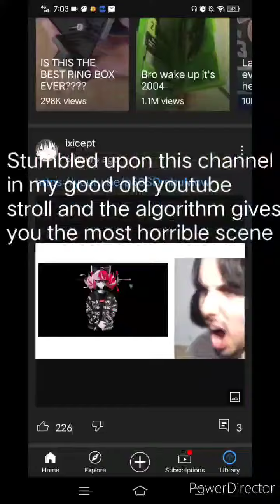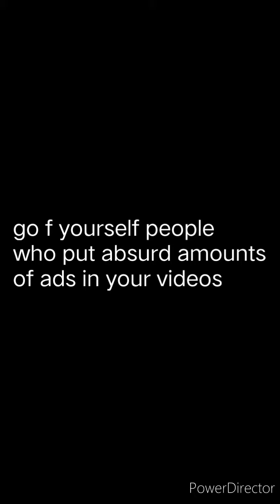people anounce pregnancy but then puts 11 ADS in their video and I HATE it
just saw this when I was watching YT then accidentally clicked on it and the horrors of this world burned my eyes

also watch penguinz0/moistkritikal if you want some real entertainment, man's a legend